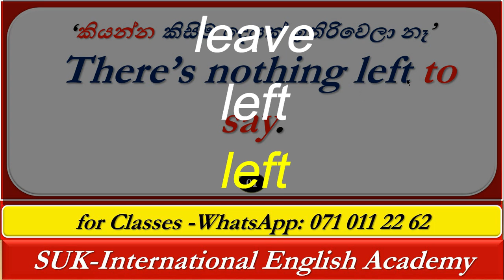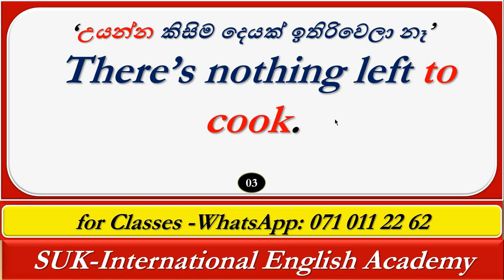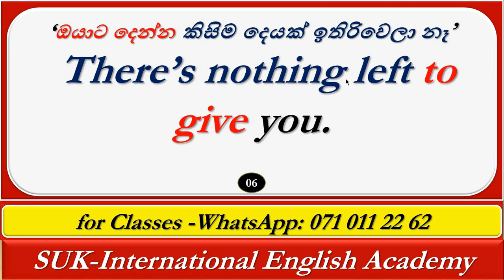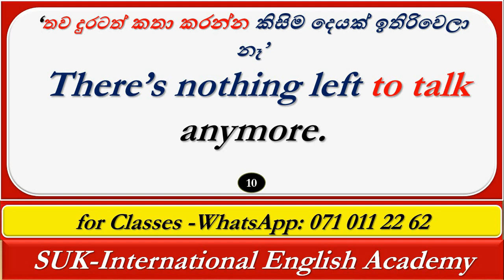Spoken English in Sinhala |'කිසිම දෙයක් ඉතිරිවෙලා නෑ'| # 266 | SUK International English Academy